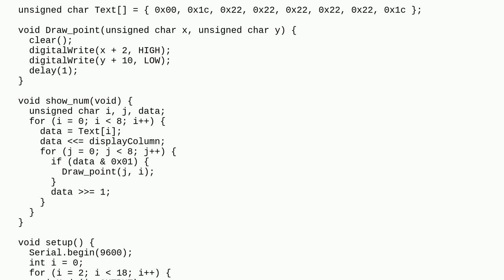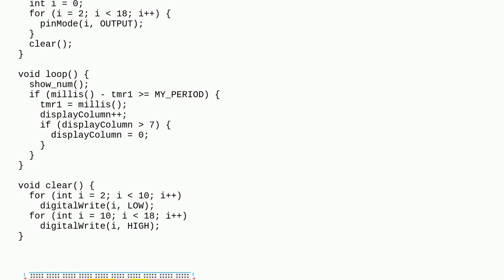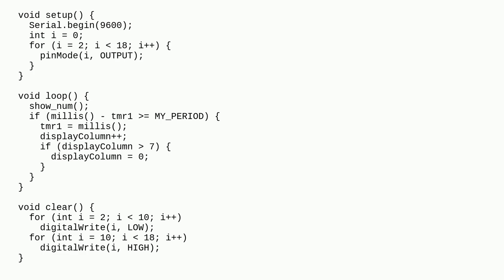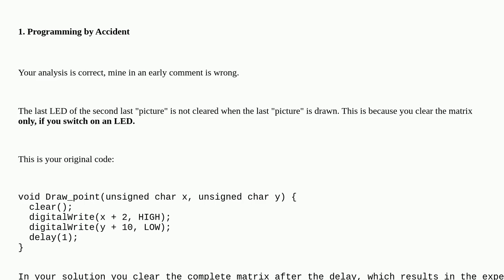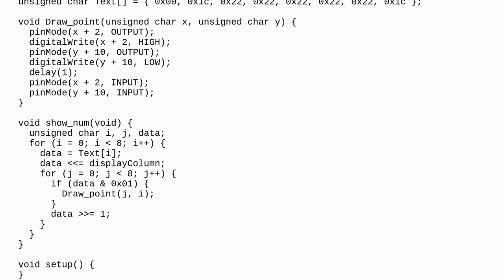Arduino: Why doesn't this code for an 8x8 LED matrix work properly?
Why doesn't this code for an 8x8 LED matrix work properly?

A special thanks goes out to the awesome community

  arduino-uno led-matrix